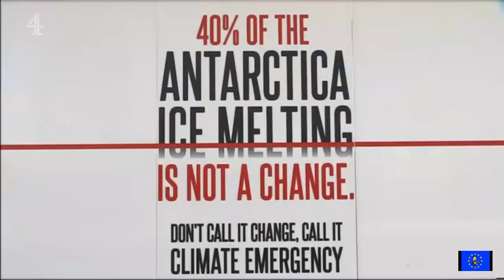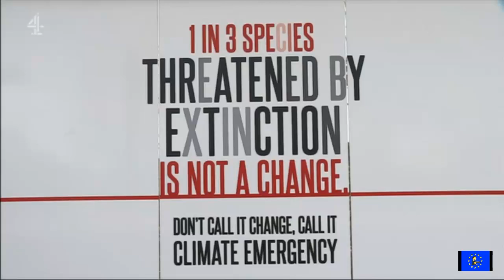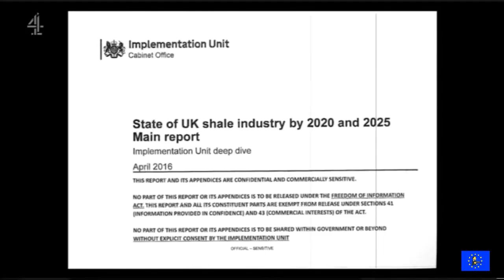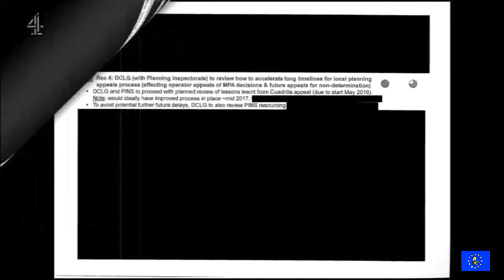Climate Emergency: global response "totally inadequate" as tipping point looms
BBC News at Six, Channel 4 News & ITV News at Ten 2 December 2019

OLD NOTICES: The restriction mentioned below is now in effect. (28 October 2018)